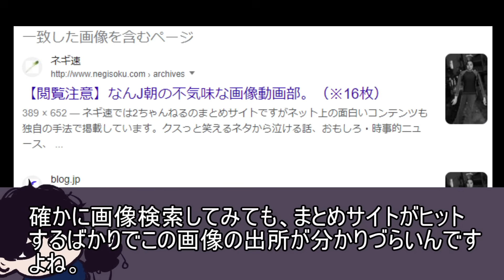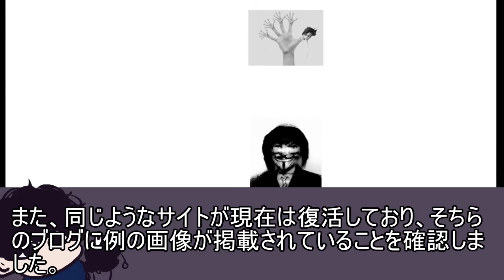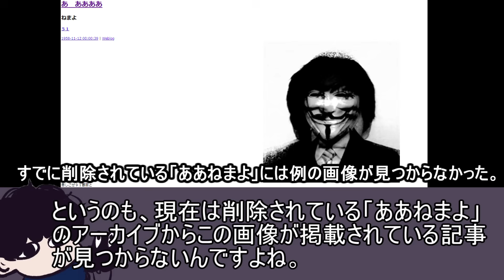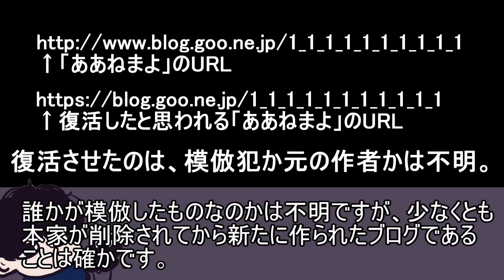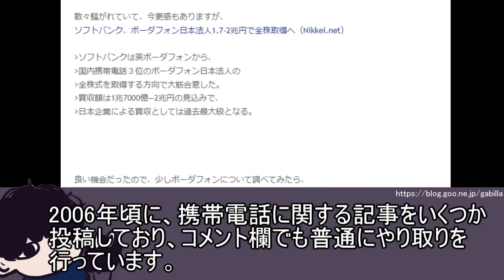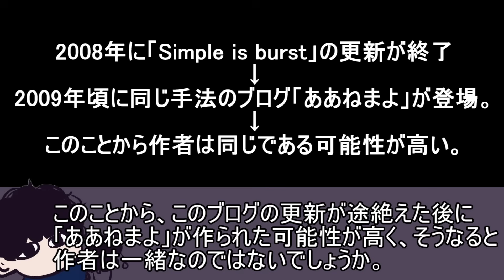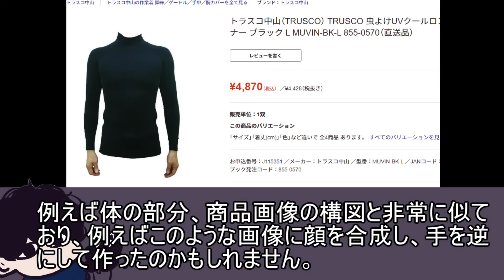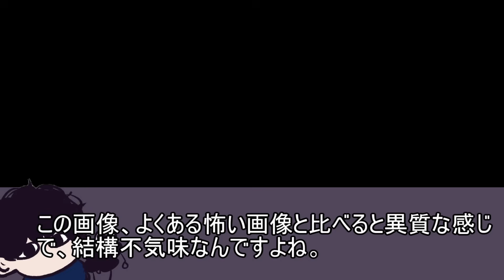ネット上で最も不気味な画像「ああねまよ」を解説【都市伝説】